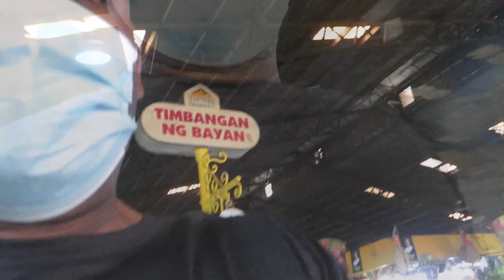That is Forbidden Here, 54 part 03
Open market meat market fruit market movie theater mall rooftop terrace Manila Philippines hotel